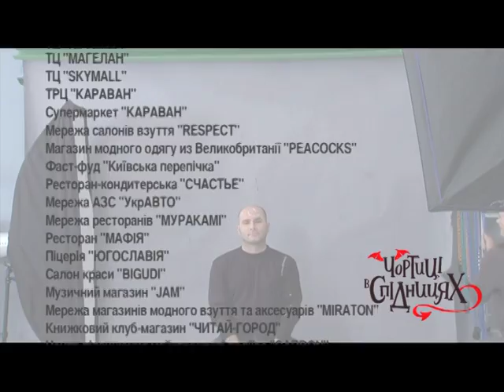Чертовки в юбках 3